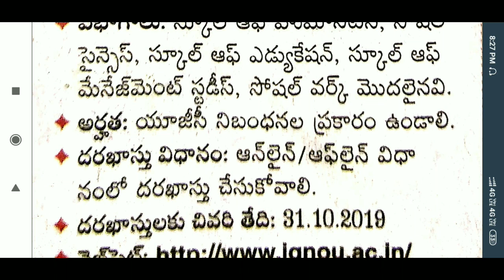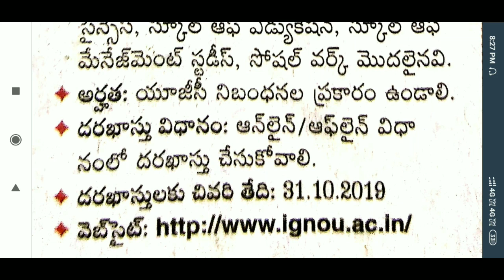Indhira ghandhi national Institute teaching jobs 2019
This video tells Indhira ghandhi national Institute teaching jobs 2019